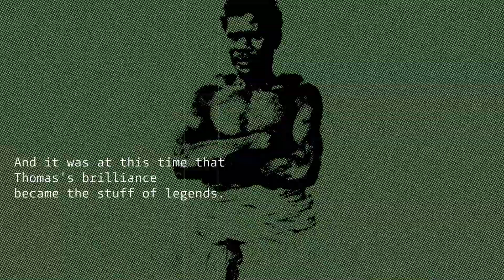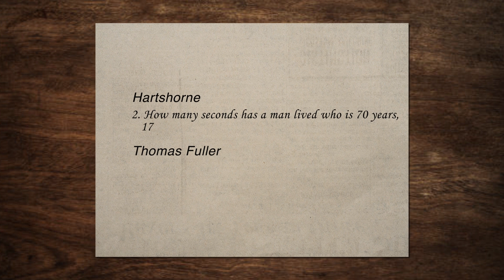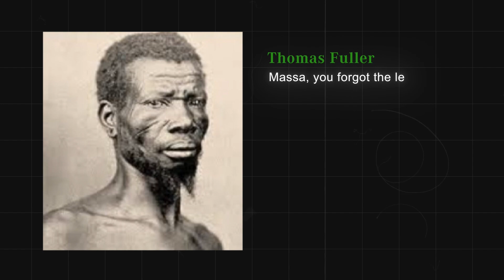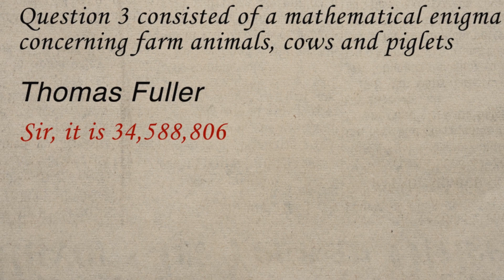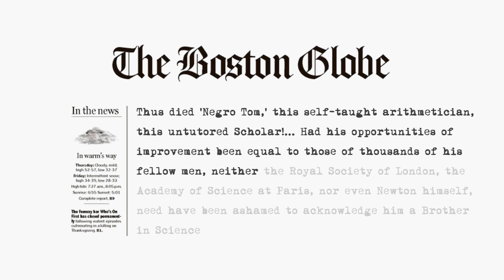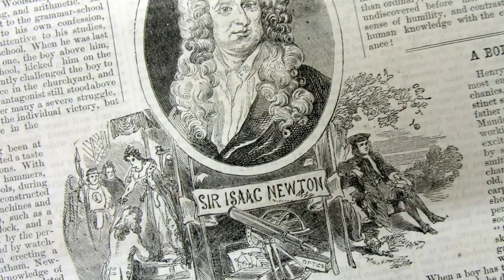They Challenged the Enslaved Human Calculator… and Lost